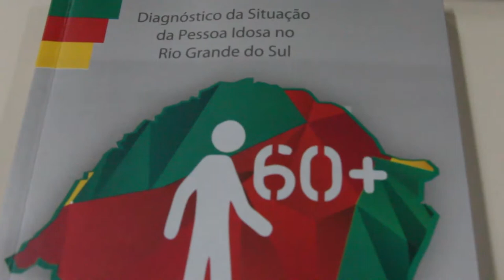Diagnóstico sobre envelhecimento da população norteia políticas públicas